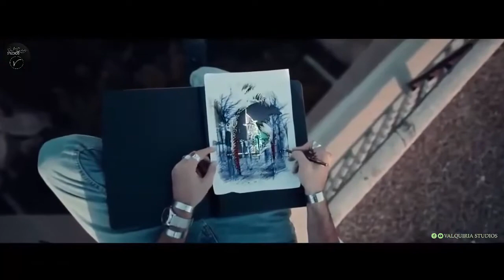Alan Walker ft Ellie Goulding My Heart Official Music Video😲😊😊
ValQuiria /Alan Walker ft  Ellie Goulding   My Heart Official Music Video😲😊😊